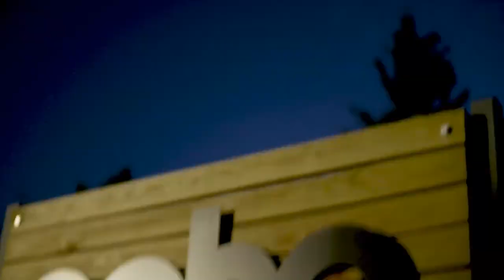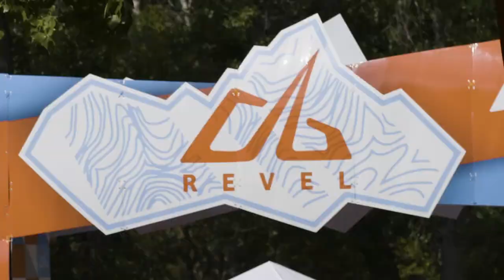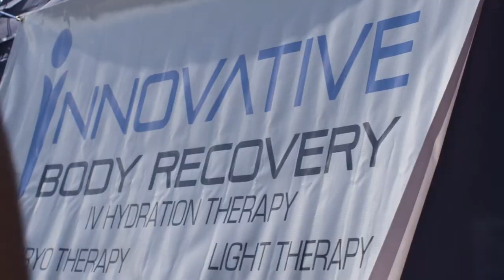2017 REVEL Rockies Half Marathon: Jennifer McCollum-Allen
Jennifer McCollum-Allen in the 2017 REVEL Rockies Half Marathon.